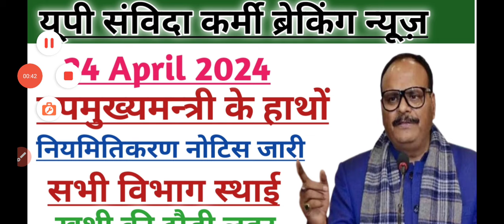उत्तर प्रदेश संविदा कर्मी परमानेंट न्यूज़ 2024 || लेटर आज होगा जारी| samvida karmi news up#samvida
उत्तर प्रदेश संविदा कर्मी परमानेंट न्यूज़ 2024 || लेटर आज होगा जारी| samvida karmi news up#samvid
उत्तर प्रदेश संविदा कर्मी परमानेंट न्यूज़ 2024 || लेटर आज होगा जारी| samvida karmi news up#samvida#samvida